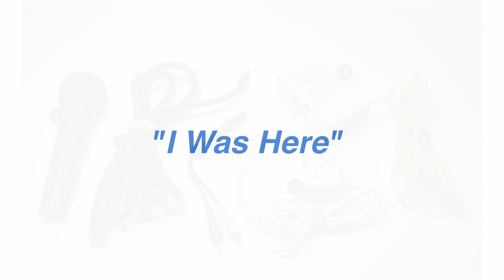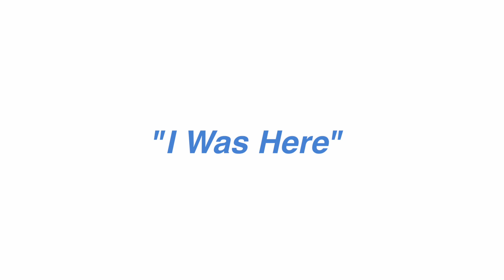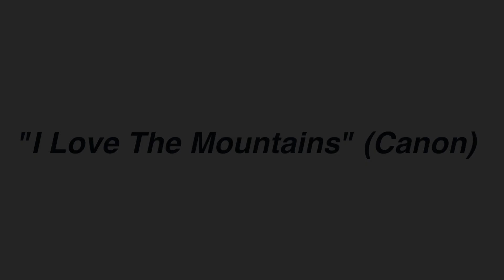Cantabile's Digital Rehearsal Evolution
Enjoy this video of Cantabile's digital rehearsal evolution and a preview of our new low-latency technology for real-time singing!